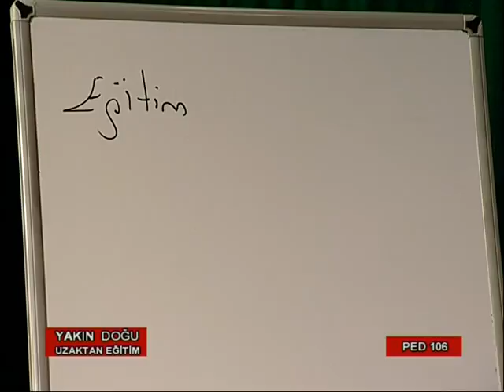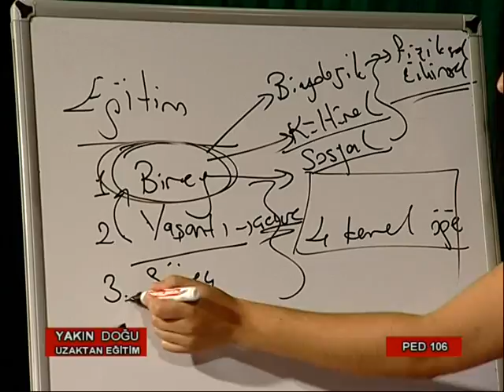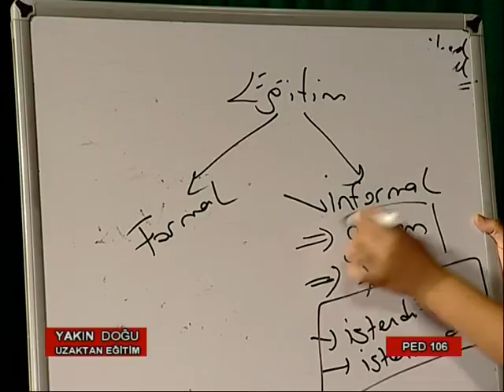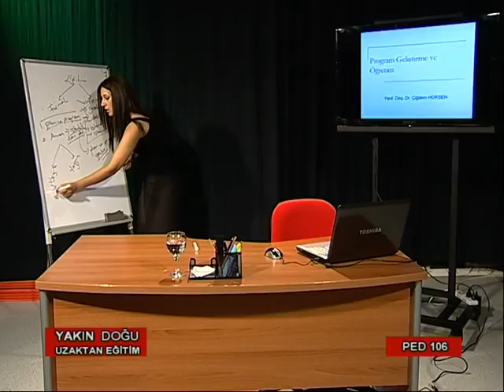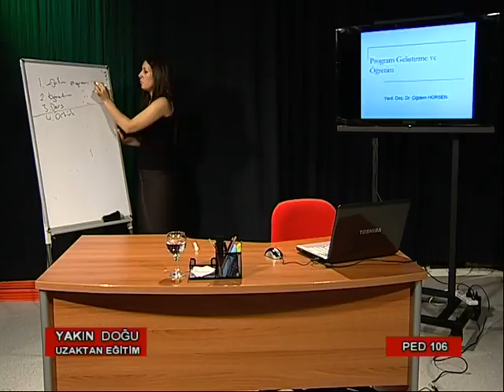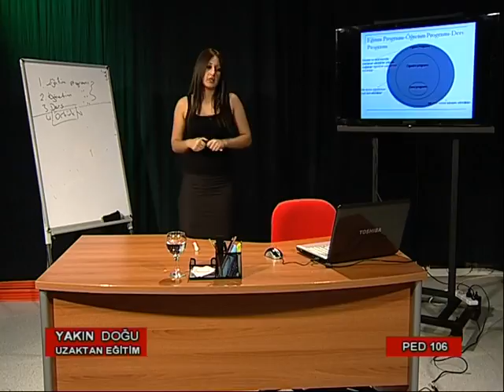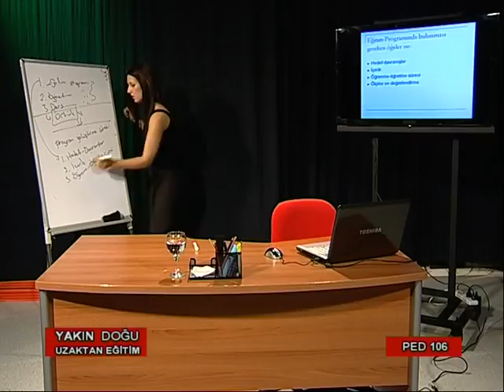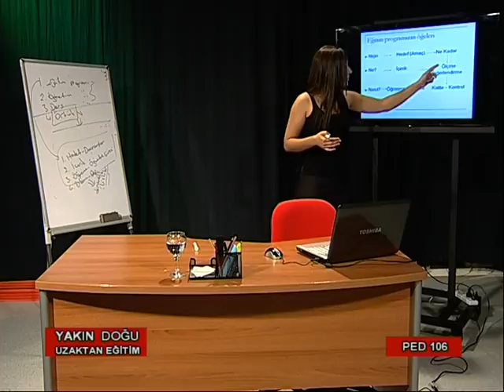YDÜ UZAKTAN EĞİTİM PED 106 2 PART 1